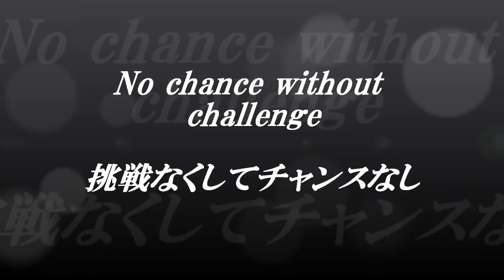AC 長野パルセイロ・レディース2018開幕応援動画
2018 がんばれパルセイロ・レディース
挑戦なくしてチャンスなし　No chance without challenge